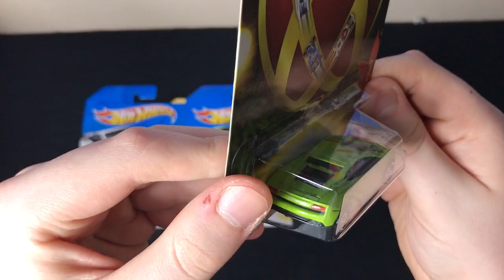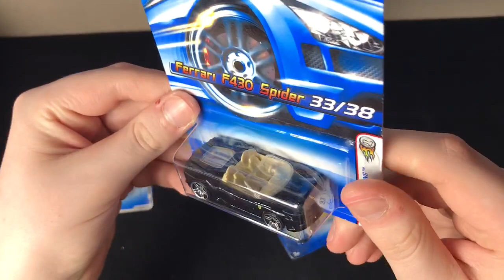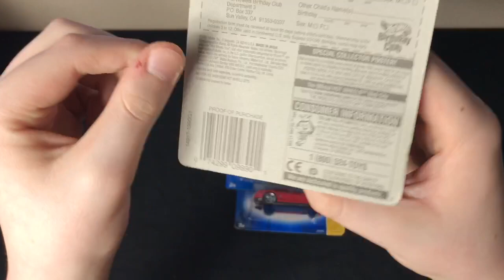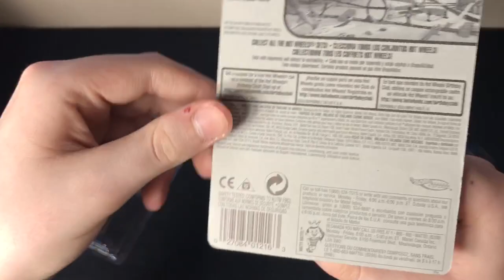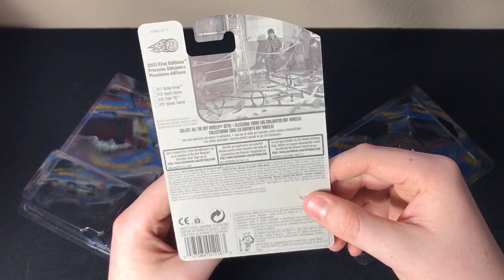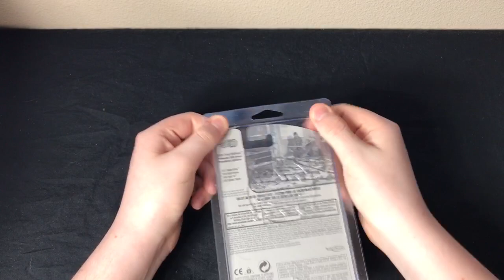RAOK From Peak Time Racing (Not What I Was Expecting!!!)